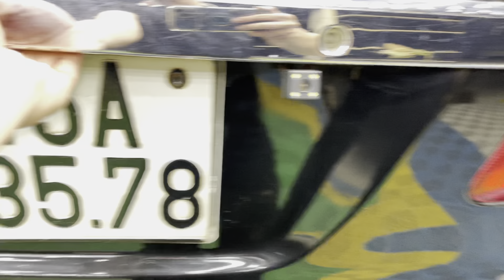385t Gầm cao 7 chỗ lại 2 cầu Bền Bỉ Nồi Đồng Cối Đá RẺ NHƯ CHO Ạ | 0833119999